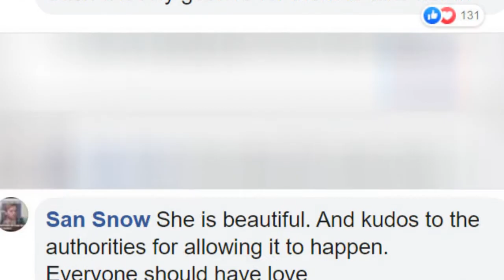Gay Couple Adopts A Baby With Hiv Who Was Previously Rejected By 10 Families 🙃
0:00 - Intro
0:00:12 -
0:00:21 -
0:00:30 -
0:00:39 -
0:00:48 -
0:00:57 -
0:01:06 -
0:01:15 -
0:01:24 -
0:01:33 -